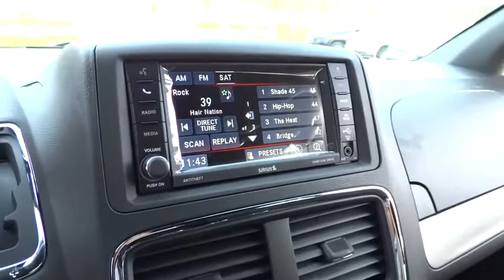2015 Dodge Grand Caravan Charleston, WV, Beckley, WV, Princeton, Roanoke, Blacksburg 2N651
2015 Dodge Grand Caravan

127 Frazier Dr.